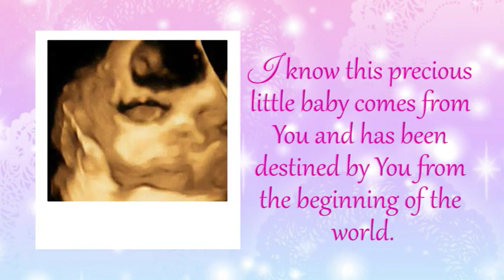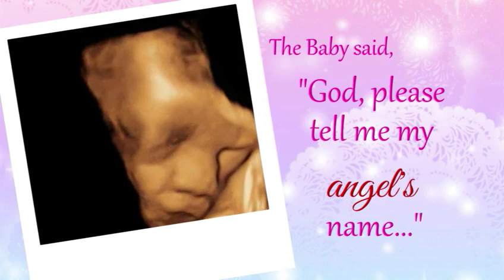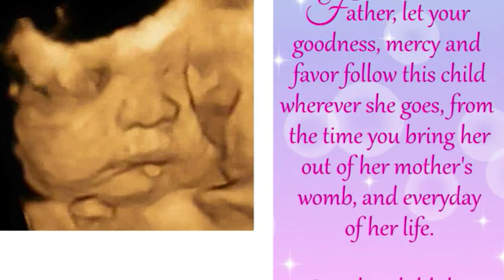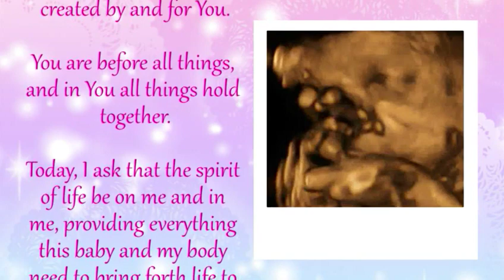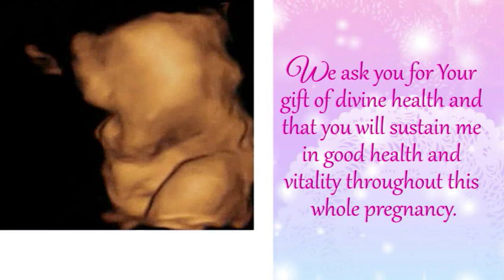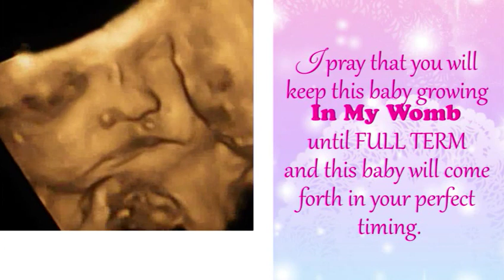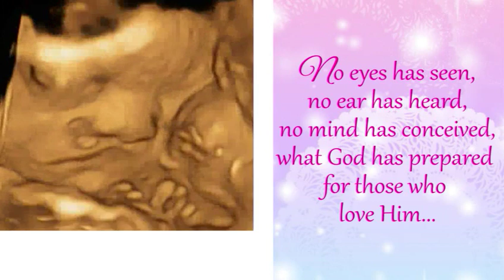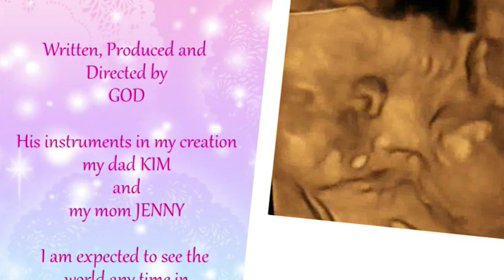INTRODUCING IN MY WOMB 3D4D video of "RILEY CELESTE"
Hi Guys!

I would like to share and introduce to you the newest member of the family. Our little Baby Angel "Riley Celeste"

I would also like to thank "In my womb" for doing this very touching video for us. Soon you will see her in actual in my future videos.

Gracias con bos otros!

XOXO,
JENNIFER

CREDITS:

In my Womb- Megamall